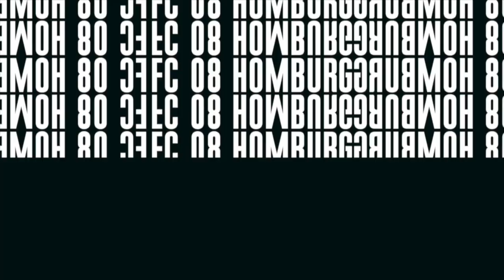Homburg - Steinbach Haiger: Stimmen zum Spiel I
FC 08 Homburg - TSV Steinbach Haiger I RLSW 2021/22
Die Stimmen zum Spiel FC 08 Homburg gegen den TSV Steinbach Haiger mit Cheftrainer Timo Wenzel, Tim Stegerer und David Salfeld.